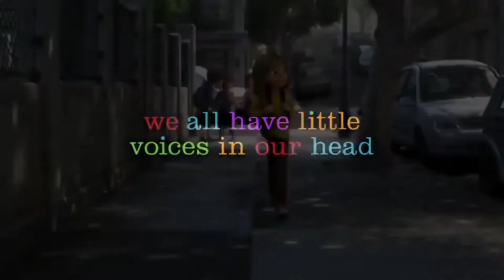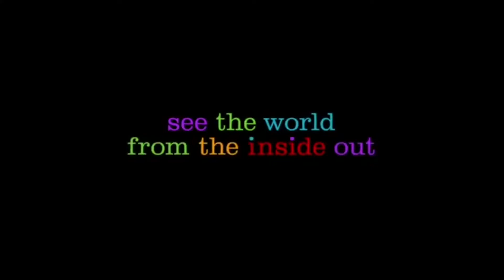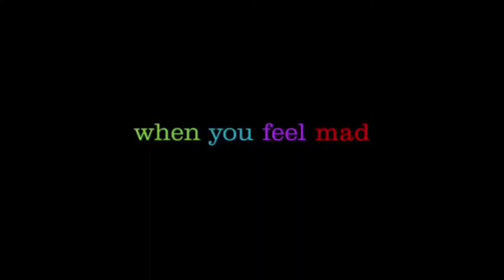(OLD Inside Out Trailer (Inside Einsteins) (FORMER YTP)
This is former YouTube video From 2015 or 2016
Thank to the original uploader saved it to dailymotion

The link is down here

Also this is not my content They go to their respectful owners